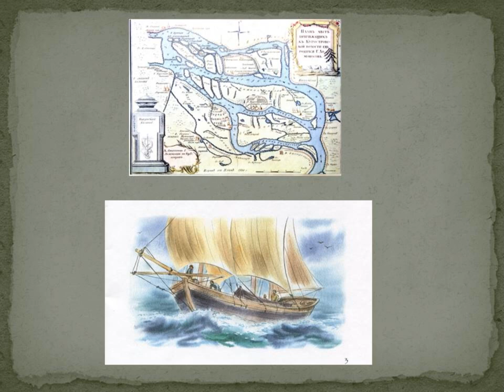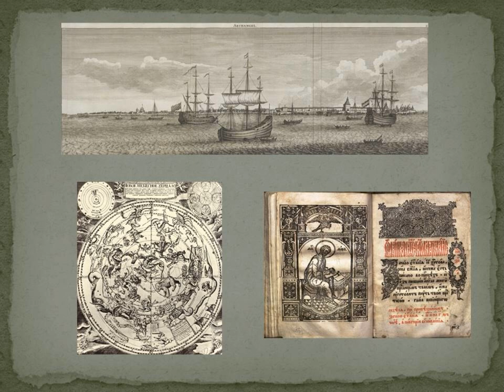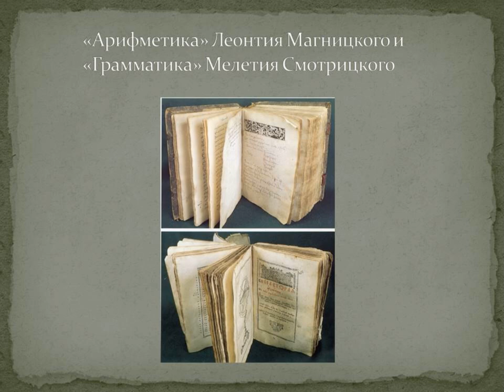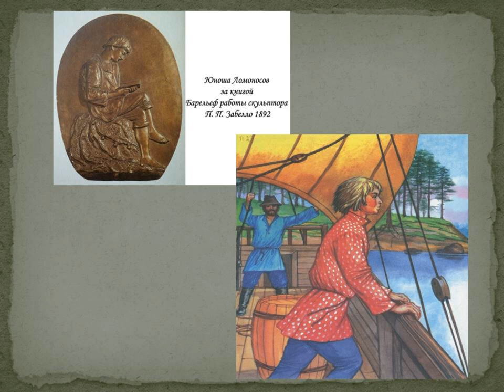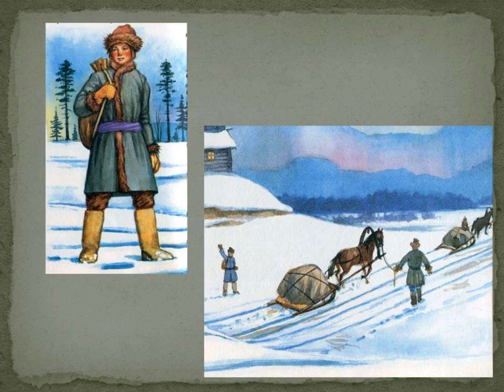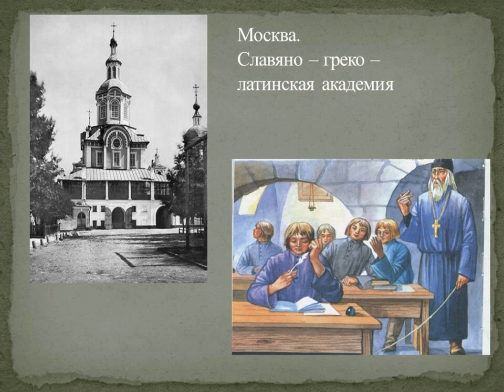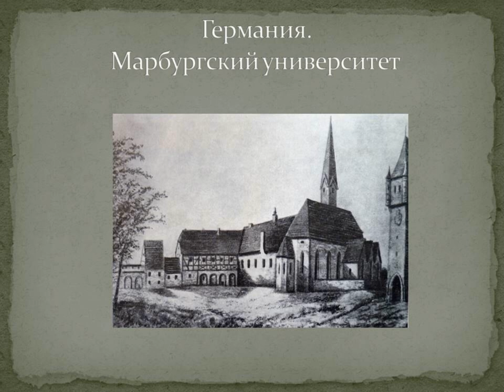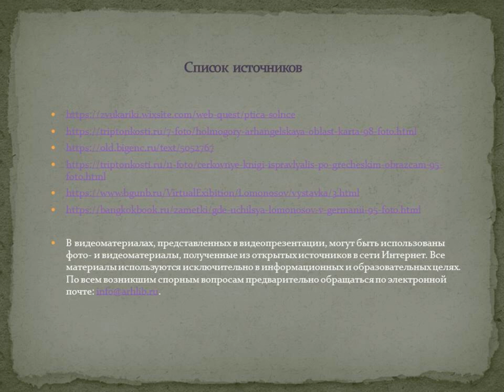Валерий Воскобойников «Когда Михайло Ломоносов был маленьким»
В Соломбальской библиотеке № 5 им. Б. В. Шергина предлагают послушать рассказ из цикла «Жизнь замечательных детей».